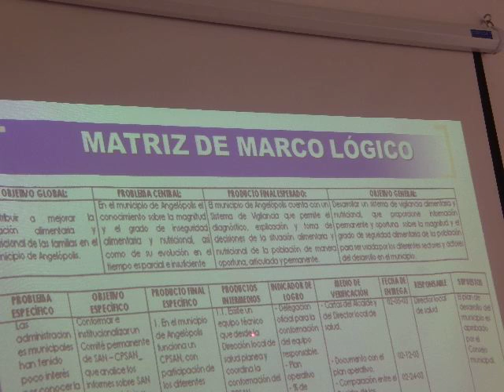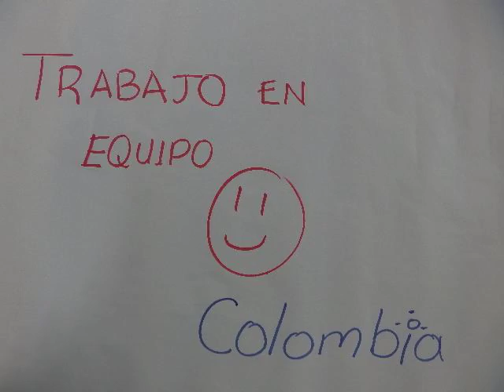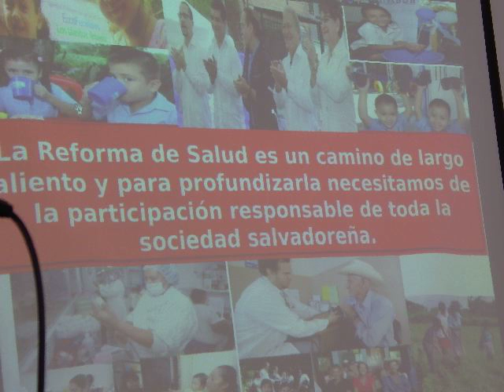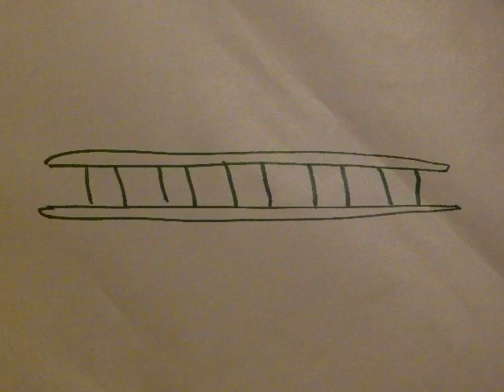DIPLOMADO MIFC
Teleconferencia
Título:
Facilitador:
Duración: X hora X minutos
Fecha de emisión: /2015